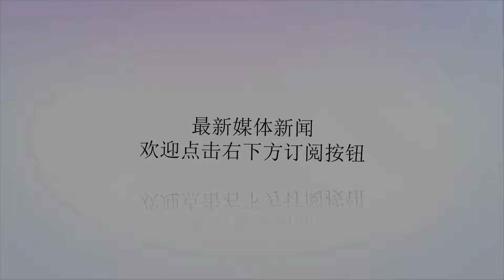埃及关闭棕榈滩 此前21人溺水身亡被称"死亡海滩"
谢谢！【21人溺水身亡埃及关闭“死亡海滩”】埃及有关部门近日下令正式关闭位于海滨城市亚历山大的棕榈滩。由于巨浪等因素，棕榈滩也被当地人称为“死亡海滩”。据民防和海滩的工作人员介绍，今年年初以来，已有21人在此溺水身亡。本月初，10名游客在棕榈滩近海戏水时被冲远，造成6人溺亡。